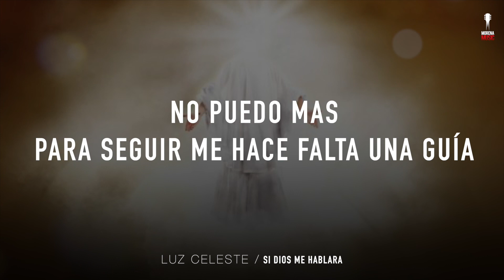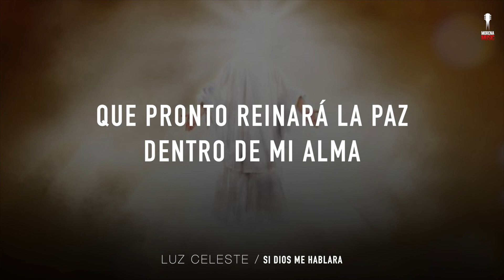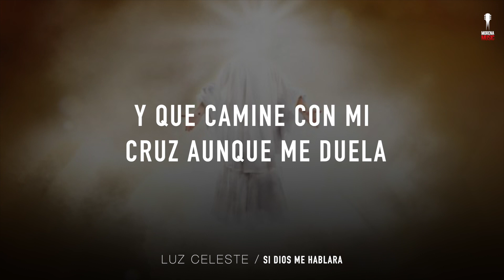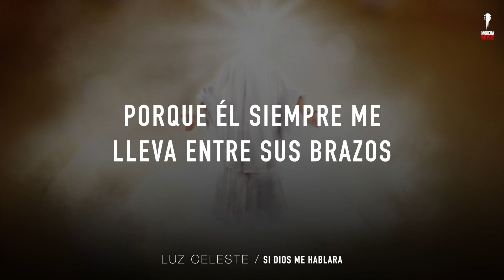SI DIOS ME HABLARA [ Video Letra ] LUZ CELESTE - Morena Visión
Si Dios me hablara - Luz Celeste, video letra